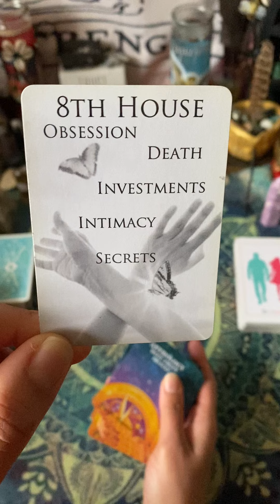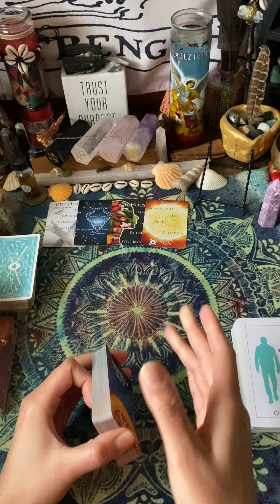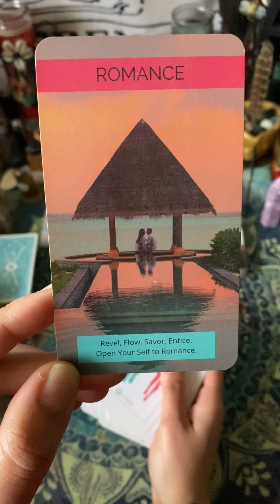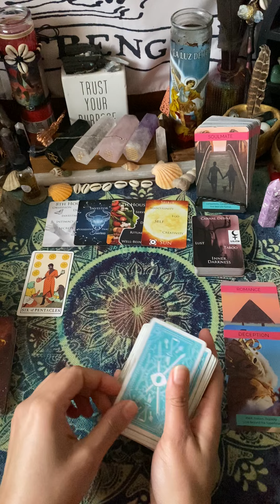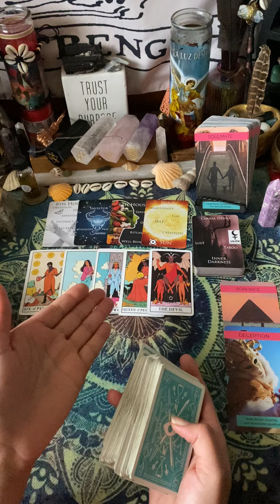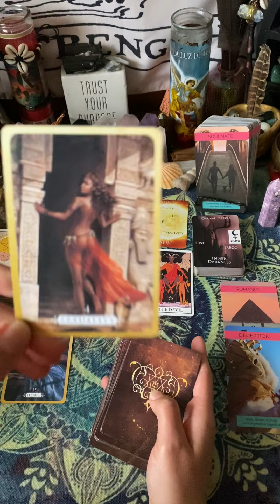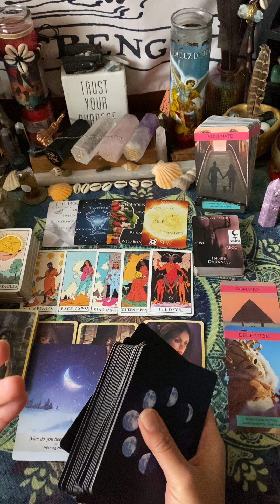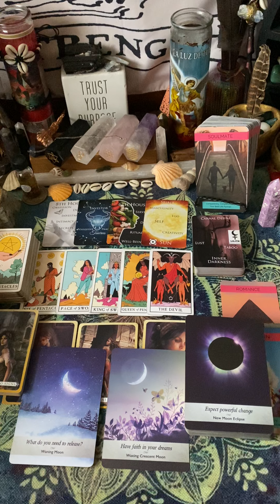VIRGO… The person that’s coming towards you is completely obsessed..